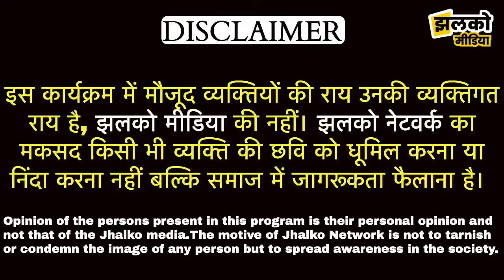नोहर में टिकट मिलने के बाद गर्माया चुनावी माहौल, देखें जनता का रुझान ~ Hanumangarh News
Produced By: Jhalko Hanumangarh
Edited By: Mukesh Ji
Reported By: Giriraj  Ji
Cameraman